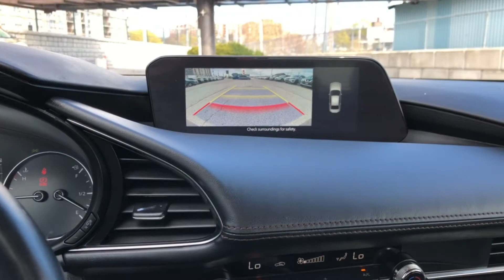2019 Mazda3 GT (A6) 4dr Front-wheel Drive Sedan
2019 Mazda3 GT (A6) 4dr Front-wheel Drive Sedan
Stock #: P5308
FORMER DAILY RENTAL AppLink/Apple CarPlay and Android Auto, Heated front seats, Heated steering wheel, Remote keyless entry. CARFAX Canada No Reported Accidents Blue 2019 Mazda Mazda3 GT FWD 6-Speed Automatic I4 Swing On By Golden Mile Chrysler 1743 Eglinton Ave East North York Toronto. Serving the Greater Toronto Area, Bowmanville, Oshawa, Whitby, Ajax, Pickering, as well as the Greater Horseshoe Region, Oakville, Burlington, Hamilton, St Catherine's and Niagara Falls.
📍Visit us at 1743 Eglinton Ave. E, North York, ON, M4A1J8

ram hemi#5.7#jeep#chrysler#dodge#lease#finance#newcars#usedcars#goldenmilechrysler#trailhawk#charger#challenger#wrangler#sahara#rubicon#tradesman#rebel#sport#limited#longhorn#chorokee#toronto#ontario#peel#etobicoke#durhamregion#mississauga#scarborough#northyork#gta#canada#grandcherokee#cherokee#wemakedealshappen#2019#pentastar#suv#sedan#mazda#mazda3#GT#fwd#skyactive#zoomzoom